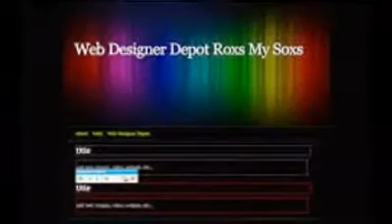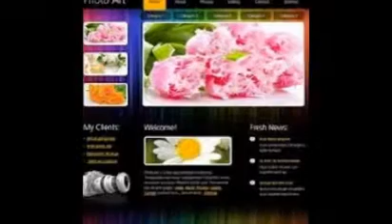Free Photos For Websites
Search Results
15 Amazing Sites With Breathtaking Free Stock Photos ...
May 27, 2014 - A curated list of websites with beautiful free stock photos that can be used for personal and commercial projects.
Pixabay - Free Images
Search over 380000 free photos, illustrations, and vector graphics or share your own pictures as public domain on Pixabay.
‎Free Images - ‎Editor's Choice - ‎People - ‎Business, Finance
The Leading Source Of Free Stock Photos - freeimages
Need a pic for your commercial website design? Looking for inspiration? Have a look around. Share your photos with fellow designers! freeimages is a friendly ...
FreeDigitalPhotos.net: Free Photos - Free Images - Free ...
Free photos. Download free and premium stock photos and illustrations for websites, advertising materials, newspapers, magazines, ebooks, book covers and ...
14 Amazingly Free Stock Photo Websites - Entrepreneur
Oct 20, 2014 - If you've ever tried searching for free stock photos on the Internet, you probably know what a ridiculous hassle it can be. As a general rule, free  ...
Free photos for personal and commercial use. Select from thousands of quality photos and download for free. High resolution photos for print work too.
Where to Find Free Stock Photos Online: 29 Sites to Check ...
Jul 15, 2013 - Need images for your company website or blog--but can't afford (or don't want to afford) to pay for them? Chelsea Blacker, head of Client  ...
Morguefile.com free stock photos
Search morgueFile for free reference images. Yes, they're all completely free. ... to creativelead.io. Friends and partners; Free Website Templates; Your link here ...
Unsplash | Free High-Resolution Photos
Free (do whatever you want) high-resolution photos. 10 new photos every 10 days.